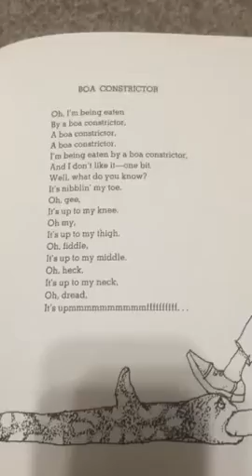Shel Silverstein boa constrictor